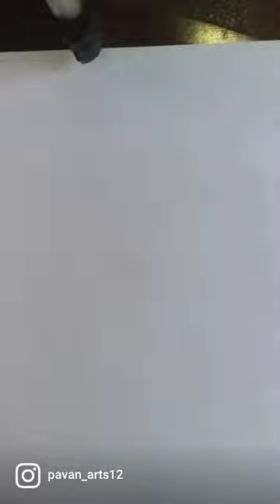Basic Art Material For Potrait Drawings 👉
Hi Friends My Self Pavan Vishwakarma And Welcome To Pavan_arts.

Basic Art Material👇
(3) Pencil Extender
(4) Machinical Pencil
(7) Sharpener
(8) Normal Eraser
(9) Paper Stamps

○ Dm For Yours @pavan_arts12 ○

○ Search Any Platform YouTube, Facebook, And Instagram @pavan_arts12 ○

● Use pavan_arts12 ●